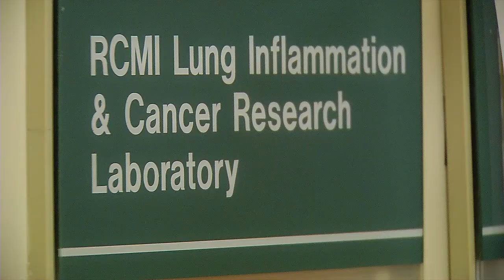Lung Cancer Grant